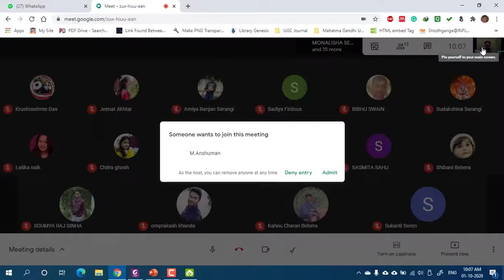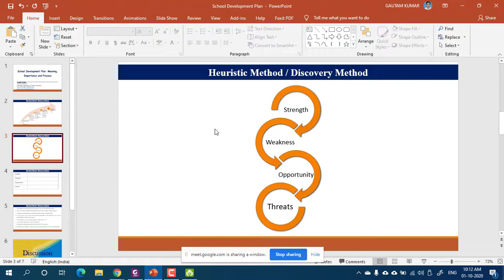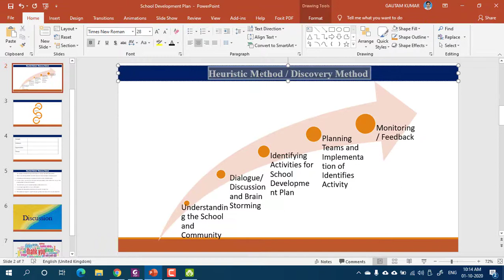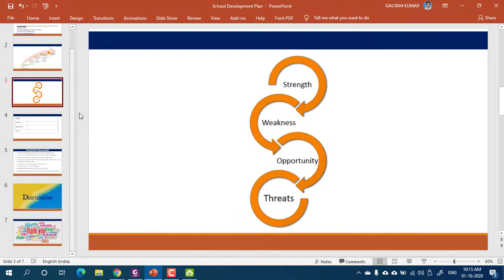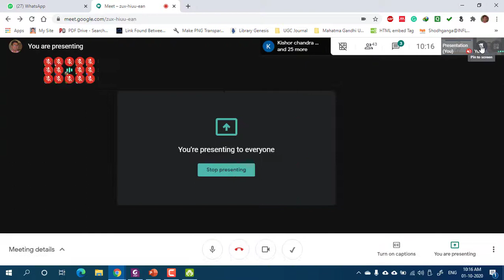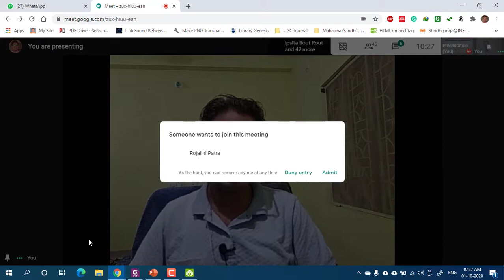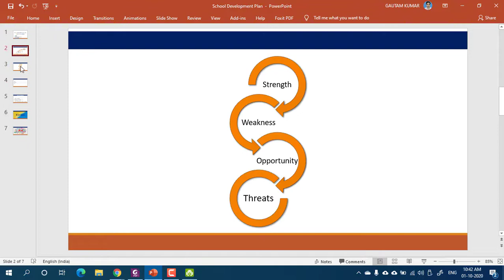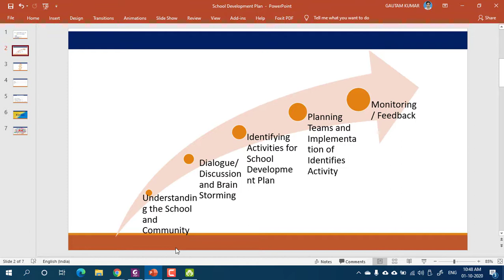SWOT Analysis Plan for School Development Plan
Recorded video of online class on "SWOT Analysis Plan for School Development Plan" for B.Ed. Students of "University Department of Teacher Education (UDTE), Utkal University, Bhubaneswar.